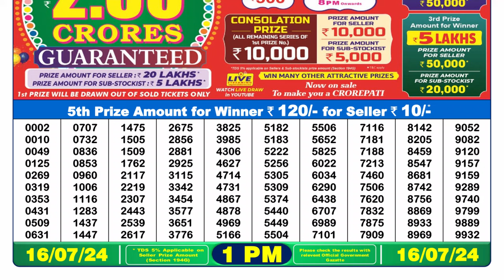Dear Lottery Sambad 1pm today 16.07.24 Nagaland State Lottery Result